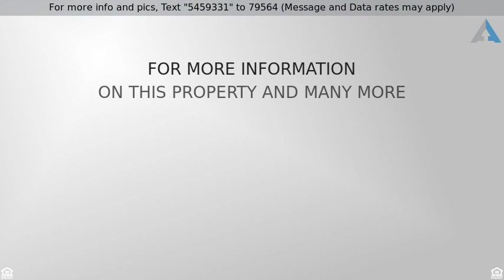Priced at $249,900 - 2480 Roosevelt Avenue, Bern Township, PA 19605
Residential, Traditional - Bern Township, PA

New Construction in Schuylkill Valley Schools, Introducing our brand new Rotelle-build custom house plans, the Transition Series. Featuring multiple unique floor plans, this revolutionary series allows you to customize to fit your lifestyle. Offering 3 different first floor options to choose from: The Urban, Professional or Vintage. These plans have been developed for not only the first time home buyer, but also for someone looking for an inlaw suite or a first floor master bedroom plan. With great curb-appeal, this house features a gourmet kitchen, complete with center island-opening to the comfy Great Room with optional fireplace. Depending on your lifestyle, you can use the Flex room as your office, playroom or extra dining space. Enjoy easy living on the second floor with two great floor plan options. This unique home offers endless opportunities! Please Note: Pictures show sketches of model home with optional features that may not be included in the pricing noted in listing.